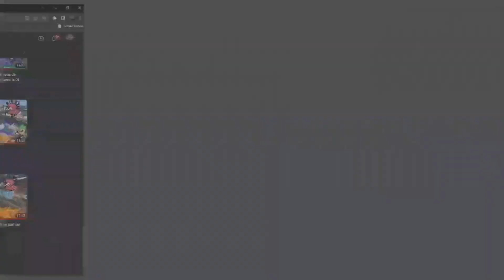luigi's mansion mais C'EST MOI LE FANTÔME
salut à tous ici ektox on a ressorti la wii u pour jouer à luigi mansion sur Nintendo Land c trop bien car in y en a un qui a le fantome